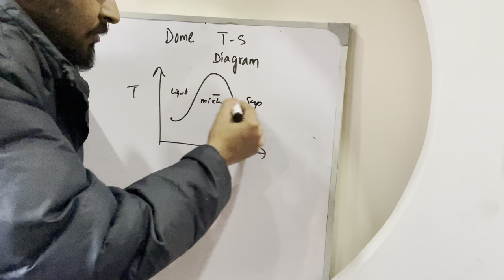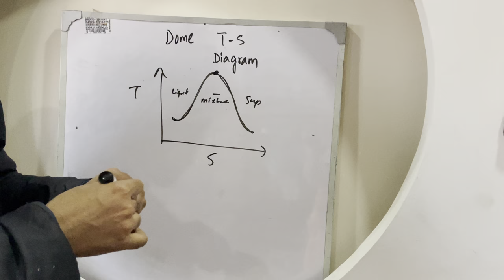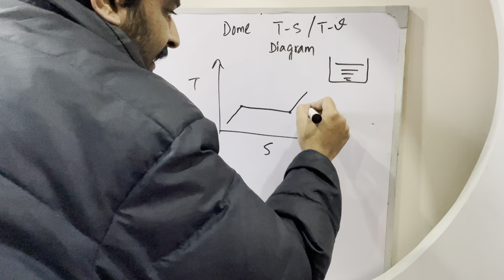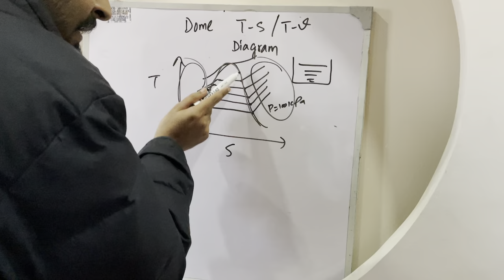T-s Diagram Thermodynamics in Urdu Hindi | How the dome of T-s diagram is created | saturated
T-s Diagram is very important tool in Thermodynamics from which we evaluate all the properties of any fluid like water, ammonia and other refrigerants. In this video i have explained how the dome of T-s or T-v diagram is created.

Concept Solutions brings you the :
"Sessions on Demand"
Offering you more than 20 Subjects from IX to Undergrad. Level
Our mentors are waiting to make you learn..!!

*Perform good and get reward
*VIDEO LECTURES on each and every topic
This is 2-year long mentor-ship program leading to Entry Test Preparation of Higher School Students. We aim to get students inducted in prestigious Institutes of Pakistan. We will not follow the conventional methodology of mentoring. We will lead you to the path you want to follow.
*Undergraduates can apply too.
For further queries :
Moiz Mohsin
Concept Solutions
For payment details :
Kindly check our Form.